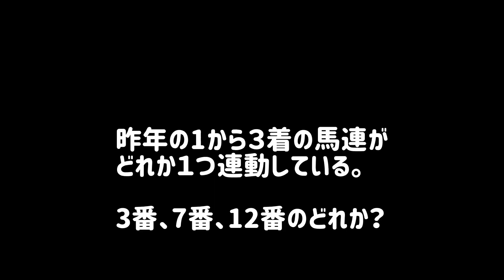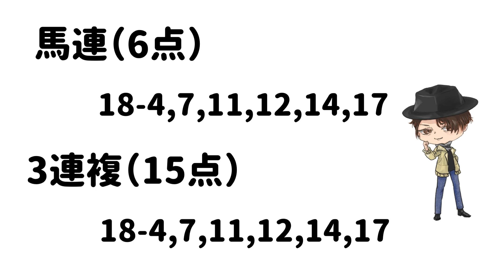もちおの競馬⭐️予想🐴阪神カップ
12.24 阪神カップの予想と買い目の動画です✨
本命◎は、グレナディアガーズ✨
連覇に期待です👍👍